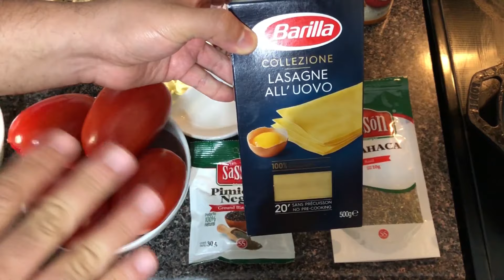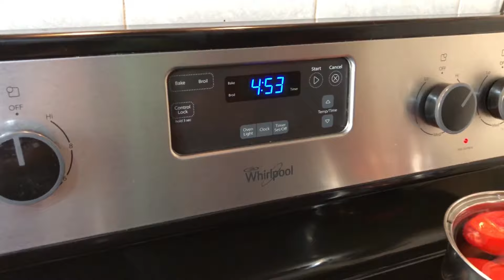LASAÑA EN SARTEN DE FIERRO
HOLA MIS PANCHINES, EL DÍA DE HOY LES TRAIGO UNA SUPER RECETA, LASAÑA EN EL SARTEN DE FIERRO,  FACIL Y RAPIDO.